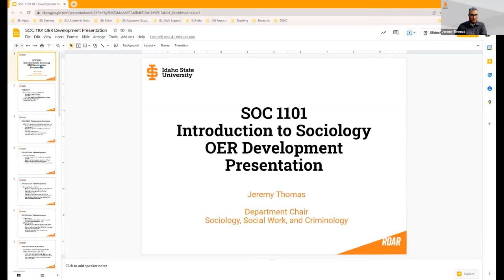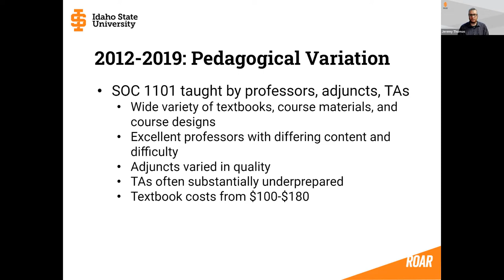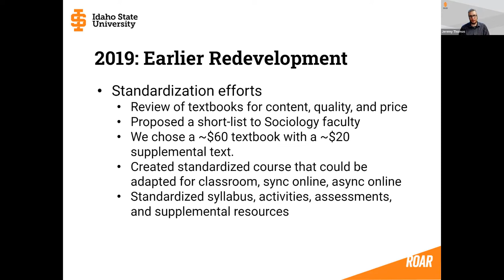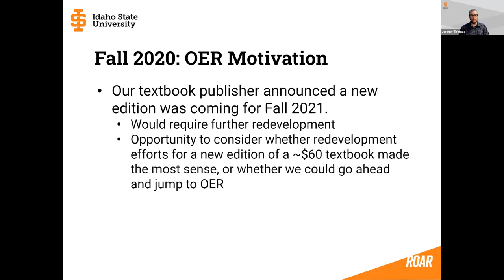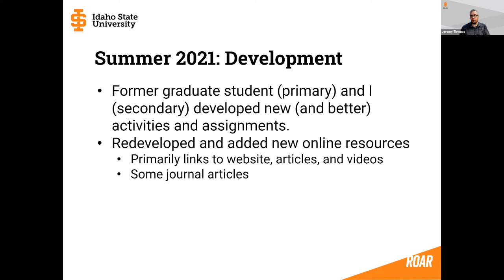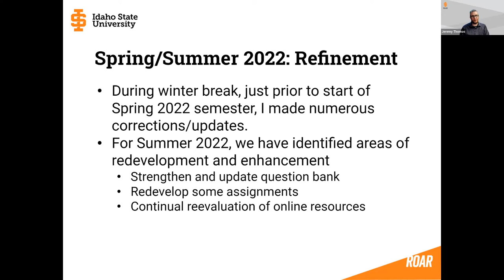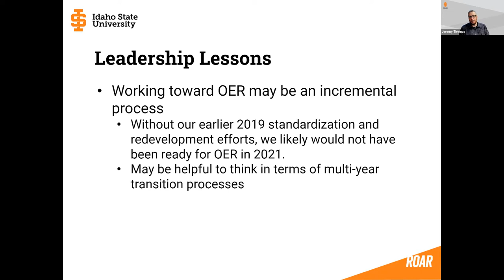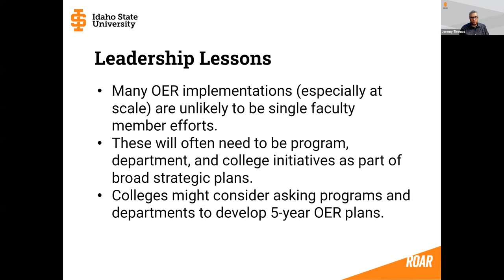ISU Textbook Hero Jeremy Thomas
In this presentation Idaho State University's Dr. Jeremy Thomas provides details about how he worked with his department to adopt and develop supplementary open educational resource (OER) materials for students in a general education sociology course.

Dr. Jeremy Thomas, Chair of the Department of Sociology, Social Work, and Criminology, is the recipient of the 2019 GEM Teaching Award for Social and Behavioral Ways of Knowing from the Idaho State Board of Education as well as a 2021 Textbook Hero Award from the Eli M. Oboler Library Open and Affordable Educational Resources Committee. As Department Chair, Dr. Thomas has been leading efforts to eliminate all textbook costs for the Department’s General Education courses, and in doing so, the Department is now collectively saving students more than $50,000 per academic year. He is currently serving as Co-Chair of the ISU Open Educational Resources Committee.